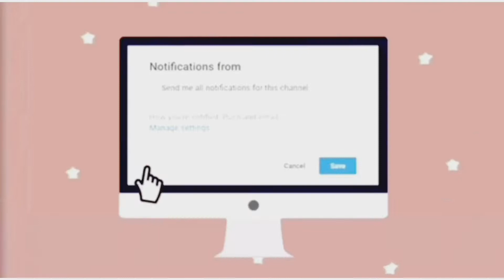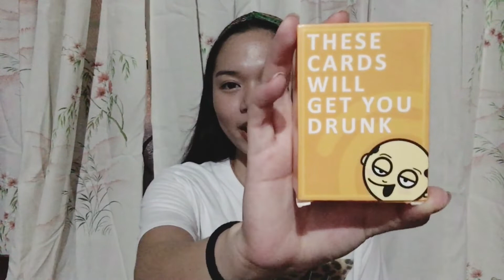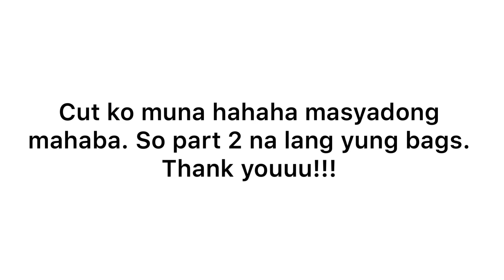SHOPEE & LAZADA HAUL (Part 1) | Shane M. Sitchon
So since mahaba yung haul ko hahaha gumawa na lang ako part 2 and hindi ako makapag insert ng picture soooo pag pasensyahan nyo na (aralin ko na lang) HAHAHA!

for my intro credits to Eva Grace